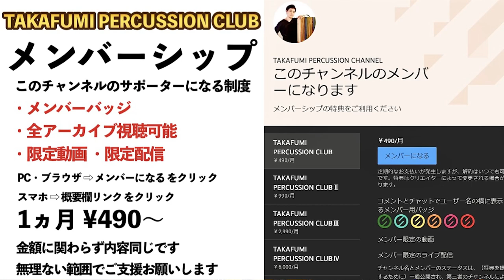プラヘッドをエポキシ加工したら本皮のようなサウンドが得られるのか？！【コンガ DIY REMO SKYNDEEP】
叩いてる印象は良いんですがマイク乗りは正直悪いです(塗りすぎた？)
チューニングと叩き方を最適化させねば…